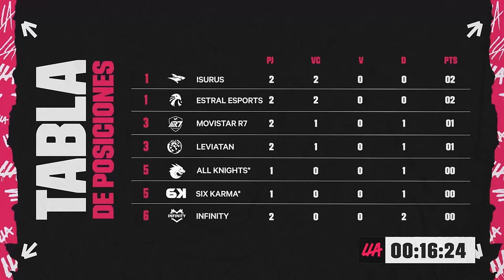¡Brilla el talento latino! | LLA al Minuto | League of Legends | Esports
En la Semana 1 del Apertura 2024, Estral e Isurus debutaron con pie derecho y coronaron una jornada dorada.

Si te perdiste de algo, este es el resumen de la LLA en un minuto.